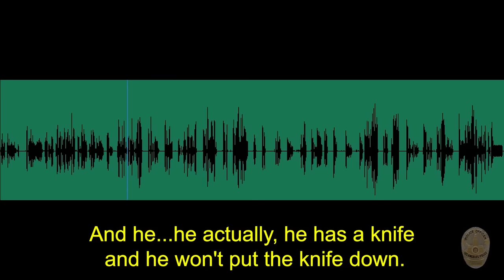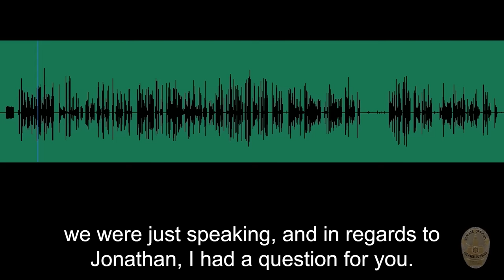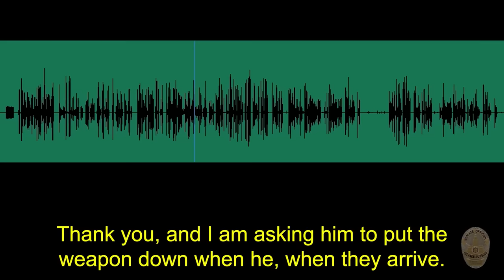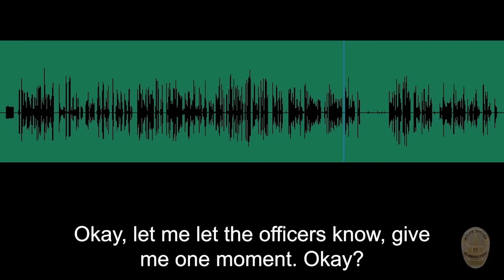LAPD Cops Use Bean Bags, Taser and a Cruiser To Arrest Knife-Wielding Man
Los Angeles, California — On February 8, 2023, at around 5:15 a.m., North Hollywood Area uniformed patrol officers responded to a radio call at the 5600 block of Denny Avenue for an “Assault with a Deadly Weapon” (ADW) suspect. The radio call indicated the suspect, later identified as Jonathan Mitrani, 31-years-old, was armed with a knife and under the influence of alcohol and narcotics. The officers arrived at the location and observed Mitrani, armed with a knife, standing next to a person on the sidewalk. The officers immediately gave verbal commands to Mitrani to drop the knife. Mitrani refused to comply with the commands and moved towards an officer resulting in the deployment of a TASER and Beanbag Shotgun. Both less lethal munitions were ineffective, and Mitrani ran south to Burbank Boulevard. The officers followed Mitrani, who was still armed with the knife, which resulted in a second and third deployment of the Beanbag Shotgun.

This again proved ineffective, and Mitrani ran back toward the officers. An additional TASER deployment was utilized again with no effect. At this time one officer drove his police vehicle approximately 3-5 miles per hour and intentionally struck Mitrani to stop his actions. Mitrani fell to the ground and immediately stood up, still holding the knife and ran directly at the officers. A takedown to the ground was conducted by one of the officers, and Mitrani was subsequently disarmed and taken into custody. Mitrani was booked on an open charge of ADW on a Police Officer with a Knife. One officer received abrasions to his left hand and both knees. A pocketknife with a four-inch blade was recovered at scene.

- Tish Brooklyn
- Lisa Overly
- 'T.L.S.'
- Connor Davies
- Paul Rohrbaugh
- Nash Martin
- 'Necko'
- Gerardo Flores
- Richard Vannieuwenhuyse
- Rose Keyes
- 'Popeyez'
- 'DIY Solar Power with Will Prowse'
- 'Roman1983'
- Anthony Eufemio
- 'Donkbot'
- Gage Kissinger
- Alex F
- Eian Smith
- 'HelloDarknessMyOldFriend'
- 'coco Coco'
- 'The Chocolate Thief'
- 'Jacob from Wisconi'
- 'gorey hole'
- Joe

Timestamps:
0:00 - 911 Call
3:38 - Bodycam: Officer #1
4:29 - Bodycam: Officer #2
7:23 - Bodycam: Officer #3
8:31 - Bodycam: Officer #4
8:40 - Bodycam: Officer #5